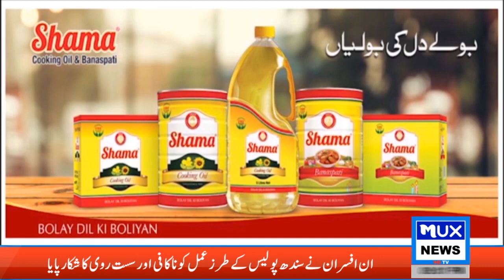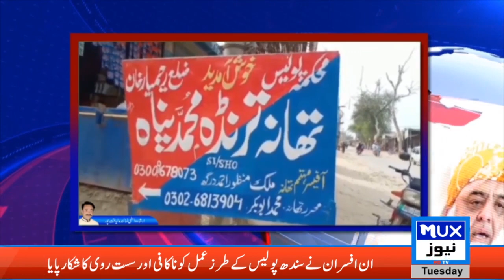News Bulletin || 10 November 2020 || 09:00 PM || MUX News HD